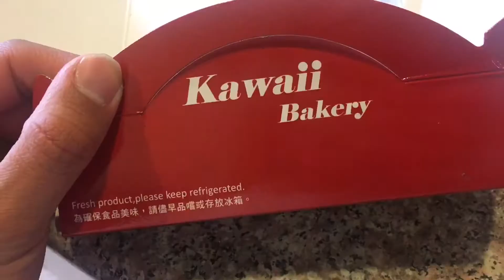Path to Power | Ep.5